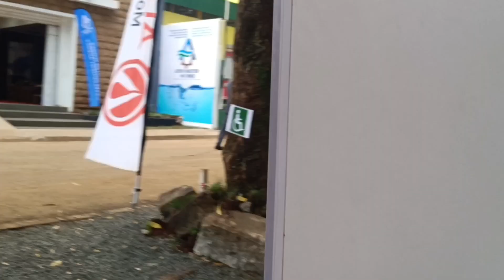MY NEW CAR IN Town